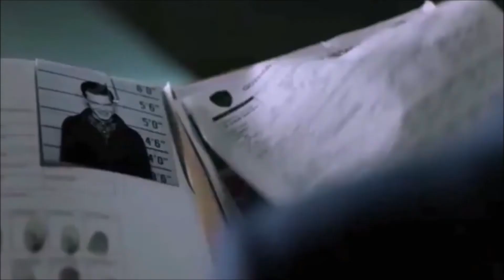Gotham Villains Tribute - Thriller (Michael Jackson)